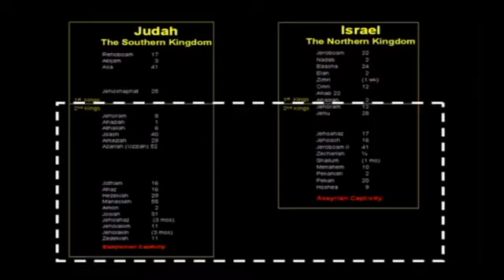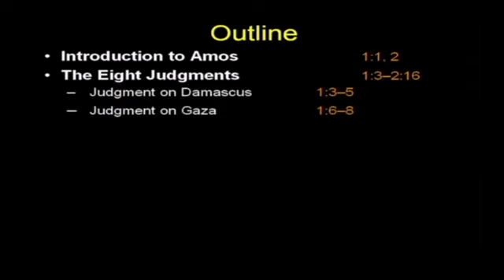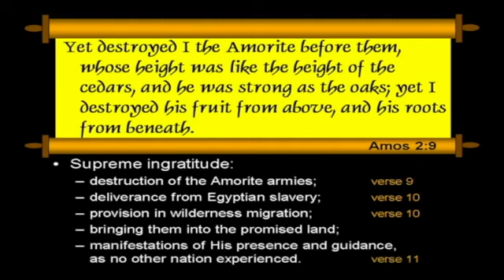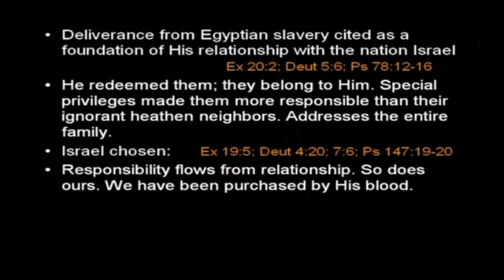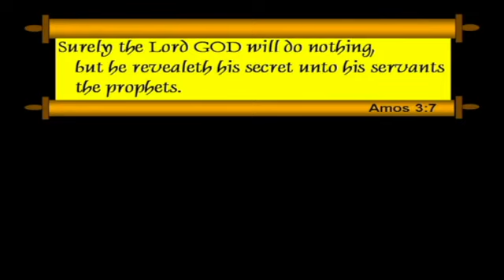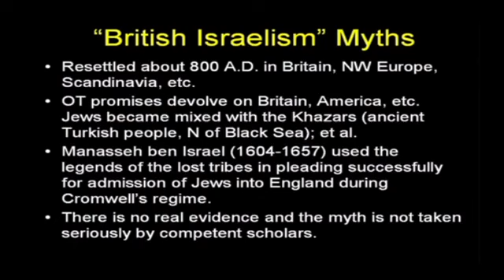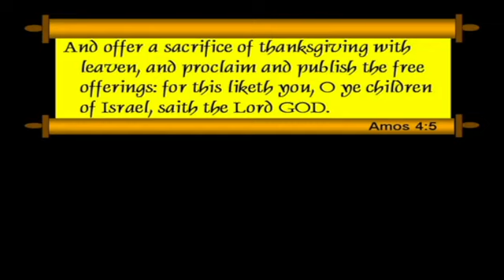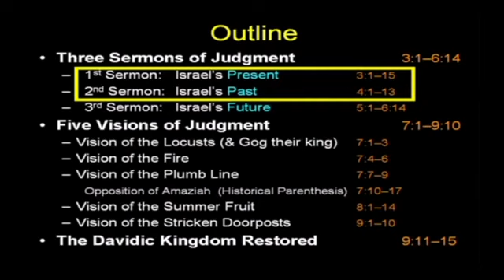AMOS (2 of 5) - Chuck Missler